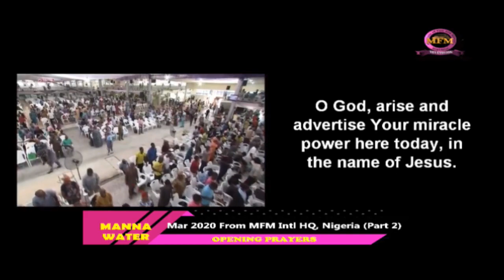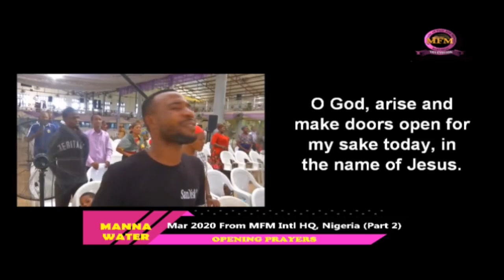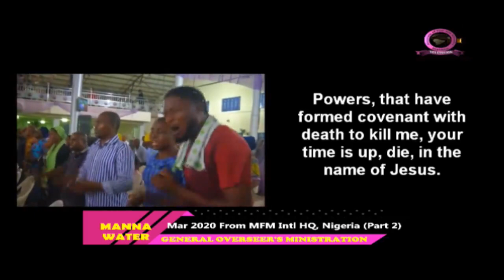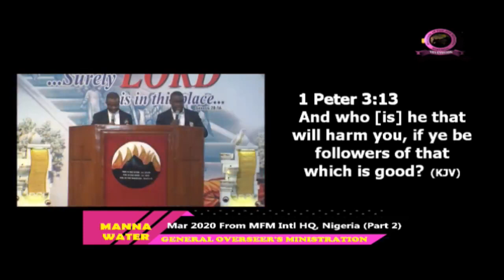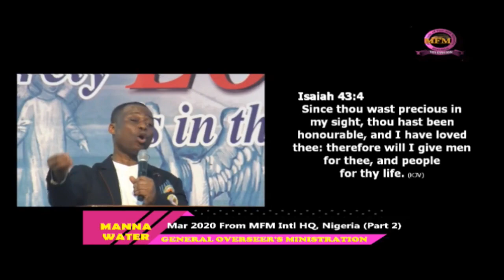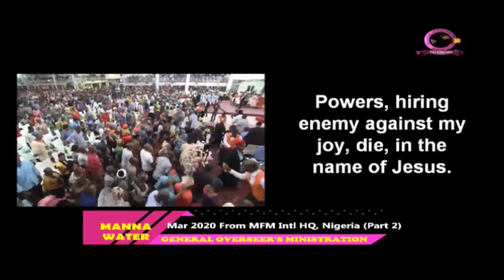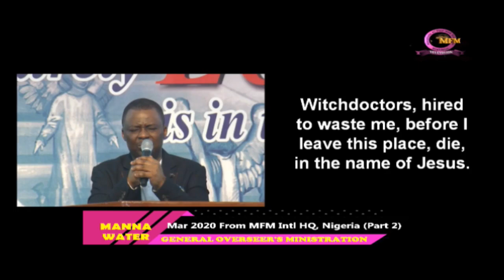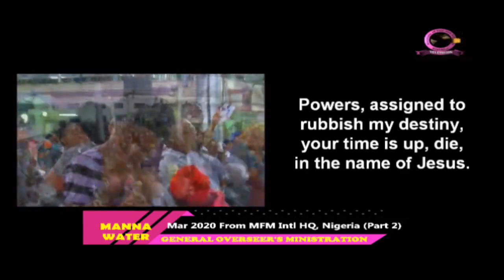March 18 2020 MannaWater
MFM Wabash, Baltimore MD